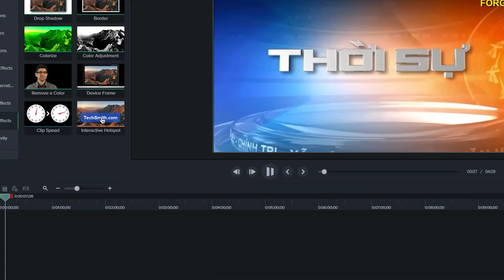Dự báo thời tiết hôm nay và ngày mai 18/7/2024 | Dự báo thời tiết trong 3 ngày tới